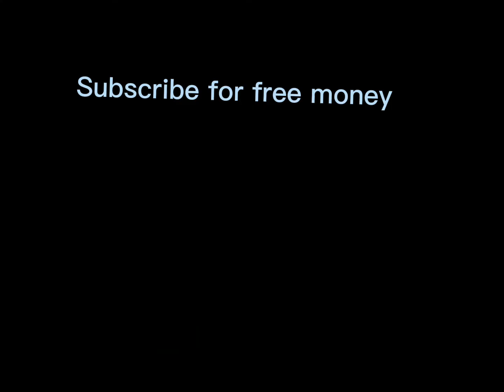When your speed run turns to an ocean swamp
Literally spawning in the ocean